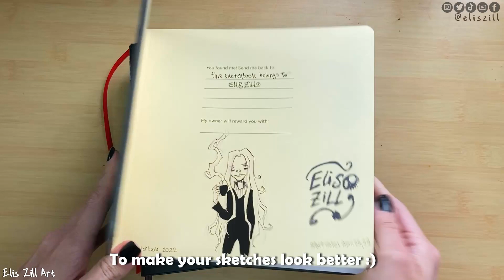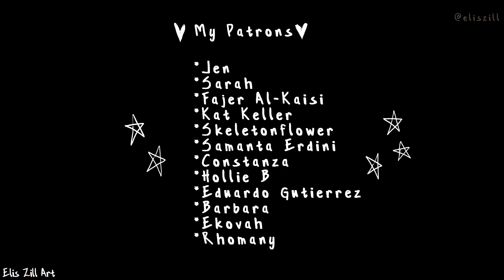How to make your SKETCHBOOK look BETTER and PRETTY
How to make your SKETCHBOOK look PRETTY? let's find it out! 🖌️🖍️